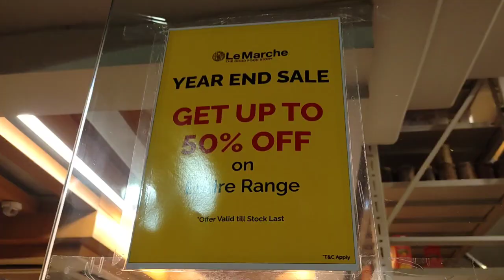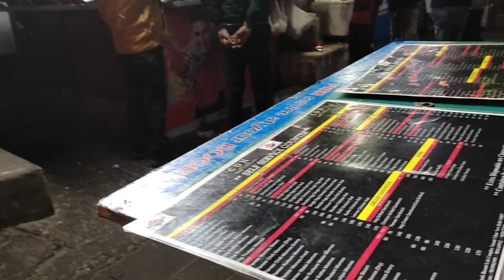La Marche ରେ shopping/ମୋ ଉପରେ ହସିଲେ ଅବିଶେଷ, କିନ୍ତୁ କାହିଁକି?/କେତେ ସୁନ୍ଦର ଶାଗ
Copyright- whatever you are watching it belongs to Aishwarya Das.